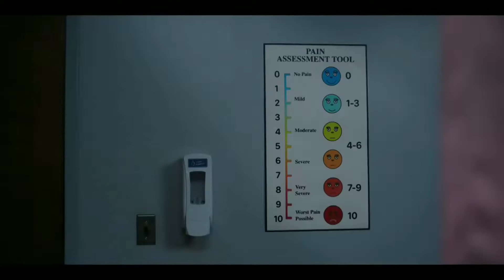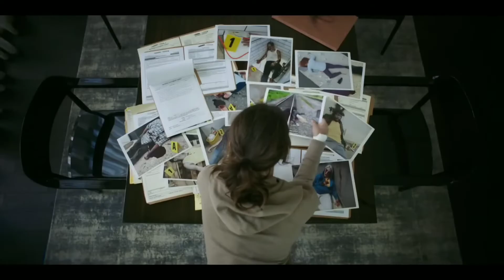SMILE (2022)||trailer oficial español españa